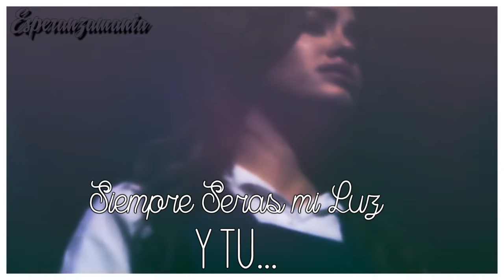Esperanza Mia||Lali Esposito y Gabriela Toscano||Siempre Seras Mi Luz-Letra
HOLA ;) Tarde pero Seguro
Vídeo con Letra de Siempre seras mi luz Interpretado por Lali Esposito (Esperanza) y Gabriela Toscano(Clara) Para Esperanza Mía el Musical
Espero que les haya Gustado